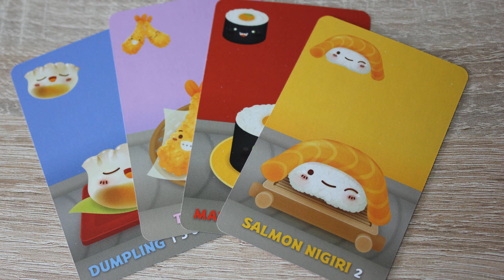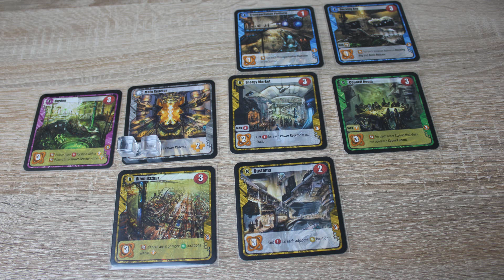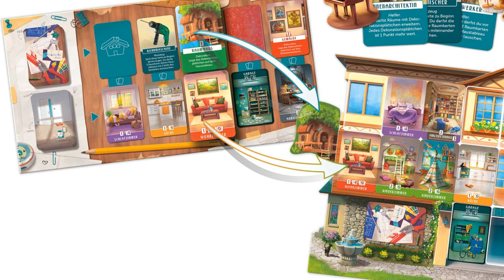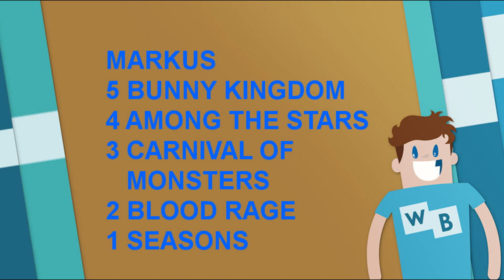Top 5 Draft-Spiele reloaded